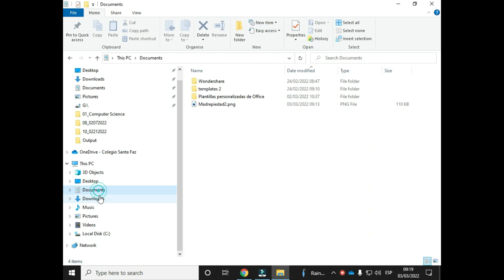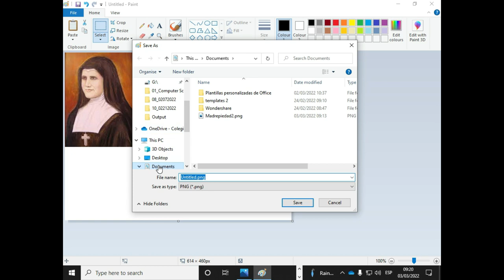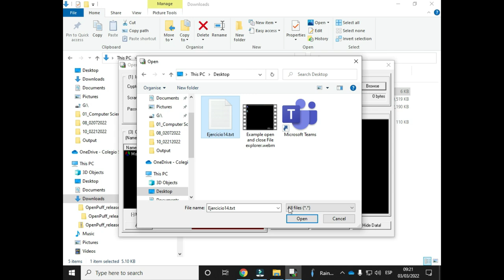Steganography_photo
00:39 How to download an image from google
00:59 How to convert a downloaded image to a .png file
01:56 Add image
02:05 Add the document
02:48 Image with document